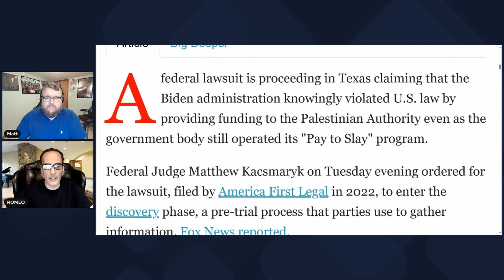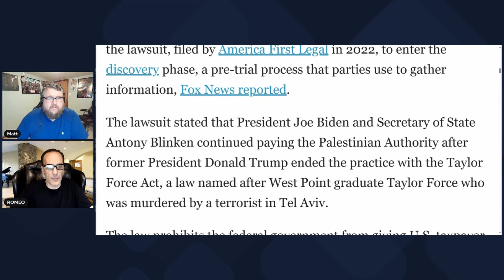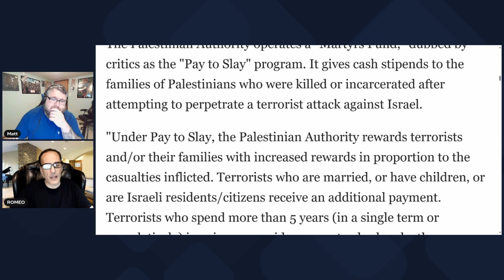PAY TO SLAY: Texas Lawsuit Against Biden for Funding Palestine